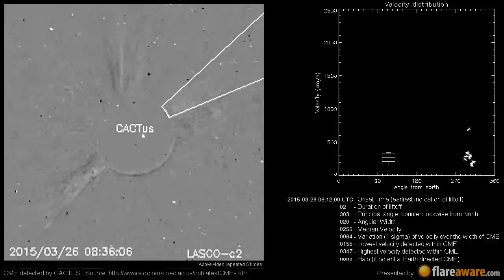A Non Earth directed CME at 2015-03-26 08:12:00 UTC